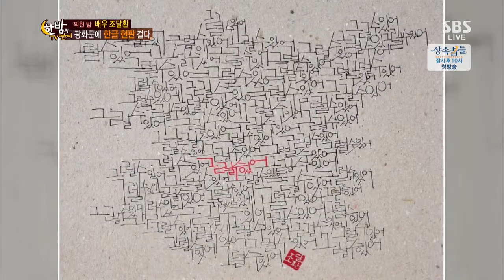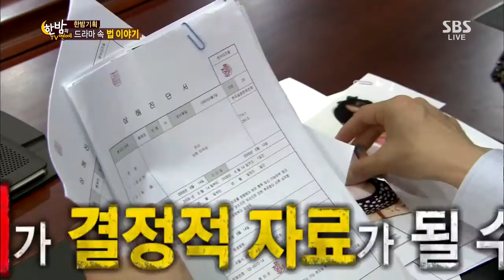한밤의 TV연예 131009 #56(9)